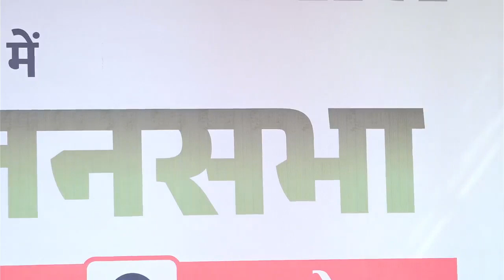खींवसर विधानसभा में ASP के अध्यक्ष श्री चंद्रशेखर आजाद जी के साथ जनसभा..!